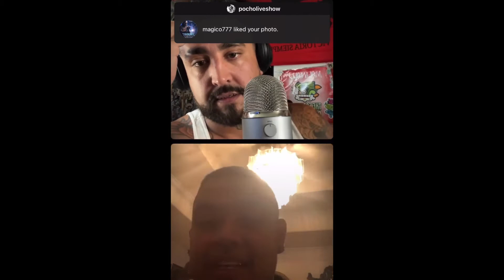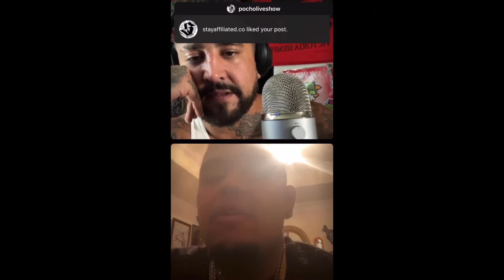The Htown Escobarrr Interview w/Pocho1, Htown Trapping, working w/ Sauce Walka y was thetrapcast